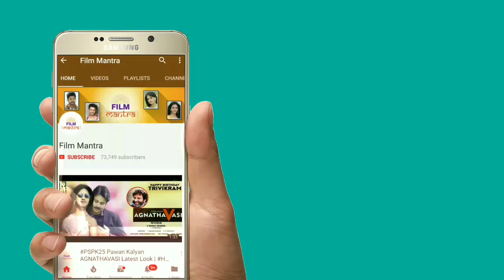S S Rajamouli Big Surprise To All On Ramcharan Birthday | First Look On Ramcharan Birthday | Jr.NTR